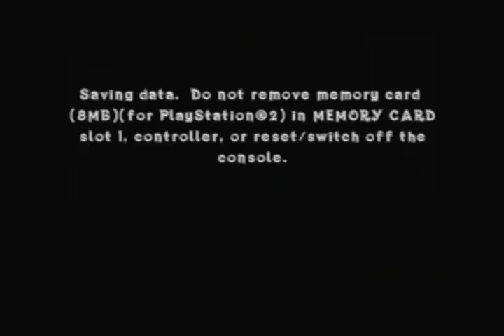Let's Play Crash of the Titans Co-op Part 16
Yes, I haven't forgotten about this LP, we've just been really busy lately. Don't expect the next episode to come for while now, I'm trying to take this more slowly so we don't get any more two month gaps. Sorry for all the waits, but this LP is going to have to go MUCH slower from now on...